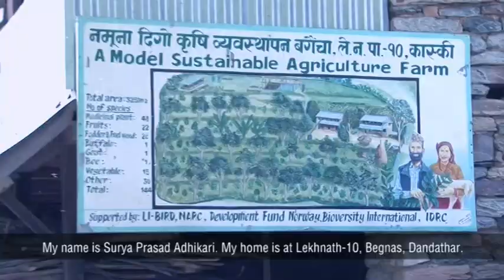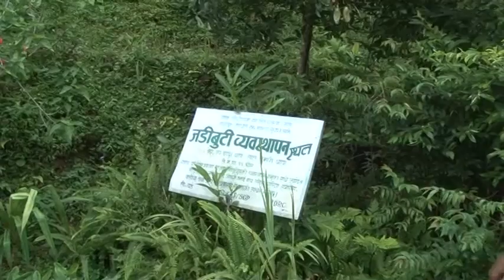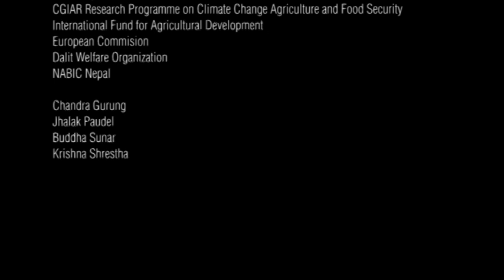Custodians of Agricultural Biodiversity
'Custodians of Agricultural Biodiversity' is a short video documentary produced by Local Initiatives for Biodiversity, Research and Development (LI-BIRD) and filmed, edited and directed by Mahesh Shrestha.

This video has covered different activities of 8 different custodians of agricultural biodiversity from different part of Nepal.